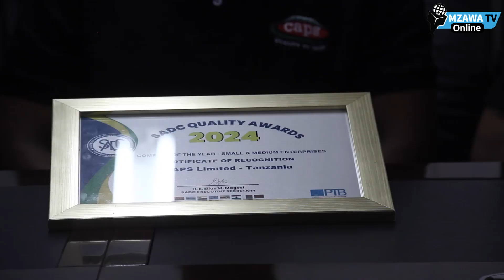MASHINDANO YA TUZO ZA UBORA KITAIFA 2024 / 2025 YAFUNGULIWA RASMI NA TBS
SHIRIKA la Viwango Tanzania (TBS), limefungua mashindano ya tuzo za ubora kitaifa awamu ya tano kwa mwaka 2024/2025 ili kuweza kuwatambua na kuwapongeza watu binafsi waliotoa mchango mkubwa katika kuboresha miundombinu ya ubora au taasisi zinazofanya vizuri kwenye masuala ya ubora wakati wa utekeleza wa shughuli zao za utoaji huduma.

  Akizungumza wakati akifungua mashindano hayo leo Agosti 14,2024 Jijini Dar es Salaam, Mkurugenzi Mkuu wa TBS, Dkt. Ashura Katunzi amesema mashindano hayo yatahamasisha ubunifu na uboreshaji wa bidhaa na huduma zinazotolewa nchini kupitia taratibu zilizowekwa chini ya miundombinu ya ubora.

Aidha amesema tuzo za ubora kwa awamu ya tano kwa mwaka 2024 zimeandaliwa kwenye vipengele vitano ambavyo ni kipengele cha cha tuzo kwa kampuni bora ya mwaka, tuzo kwa bidhaa bora ya mwaka, tuzo kwa huduma bora ya mwaka, tuzo kwa muuzaji bora wa bidhaa nje ya nchi na kipengele cha tano ni tuzo kwa mtu mmoja aliyefanya vizuri kwenye masuala ya ubora na washindi watashiriki katika ngazi ya EAC pamoja na SADC

Amongeza kuwa washindi wa tuzo za kitaifa awamu ya nne kwa mwaka 2023/2024 walishiriki katika mashindano ya tuzo za ubora kwa nchi za SADC ambapo washiriki wa Tanzania walifanikiwa kupata ushindi katika vipengele vitatu.

"Washiriki wa Tanzania walifanikiwa kwenye mshindi wa pili wa SADC tuzo ya muuzaji bora wa bidhaa nje ya nchi  (East Cost Oil and Fats Ltd), mshindi wa tatu kampuni ya bora ya mwaka ya SADC (Mjasiriamali)- CAPS Tanzania Ltd, mshindi wa tatu mota huduma bora wa SADC (Mjasiriamali)- CAPS Tanzania Ltd". Amesema Dkt. Katunzi.

Pamoja na hayo amesema kipengele cha kwanza hadi cha nne wameandaa tuzo kwenye makundi mawili kwa kila kipengele ambapo tuzo kwa kampuni kubwa na pia tuzo kwa kampuni ndogo au wajasiriamali wadogo. Na kipengele cha tano kinahusisha tuzo moja kwa mtu mmoja pekee

Hata hivyo amesema maandalizi, usimamizi na tathimini ya tuzo hizi yanafanywa na kamati maalum ambayo inahusisha taasisi mbalimbali ikiwemo Wizara ya Viwanda na Biashara, TPSF, TBS, ZBS, TCCIA, SIDO, ZEEA, ZNCCA, TWCC, NQAT, TANTRADE pamoja na taasisi nyingine.

Ameeleza kuwa miongoni mwa vigezo vinavyotumika kuwapata washindi ni pamoja na nini kinafanywa na taasisi husika au mtu binafsi kuoneza ubora wa bidhaa, huduma, ufanisi katika uzalishaji au utendaji kazi kwa ujumla.

Amesema kigezo kingine ni pamoja na ni kiasi gani taasisi au mtu binafsi ameweza kunufaika kwa kuongeza ubora wa bidhaa, huduma au utendaji kazi na vilevile ni kwa namna gani biashara imekua baada ya kuboresha bidhaa, huduma au uzalishaji na utendaji kazi.

Kwa upande wake Mkurugenzi Mtendaji Kampuni ya CAPS LTD, Peter Marealle ameipongeza TBS kwa kuendelea kuwapa ushirikiano watoa huduma wa bidhaa nchini, wazalishaji na wauzaji wa bidhaa nchini kwani wao wamekuwa wakifanya vizuri na kuwafanya kutambulika ndani na nje ya nchi kupitia ubora wa bidhaa ambazo wanazizalisha na kuuza.

Tufuatilie kwenye mitandao ya kijamii